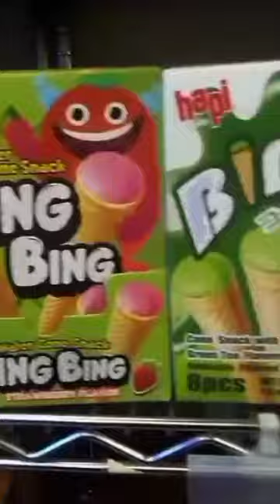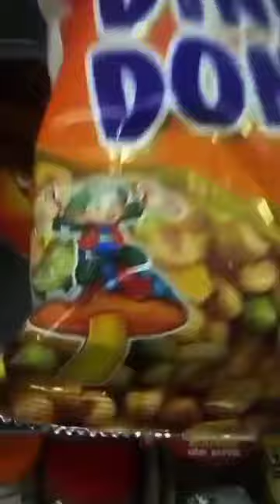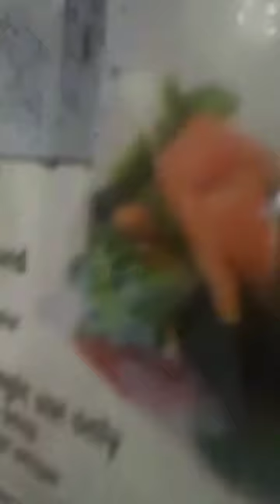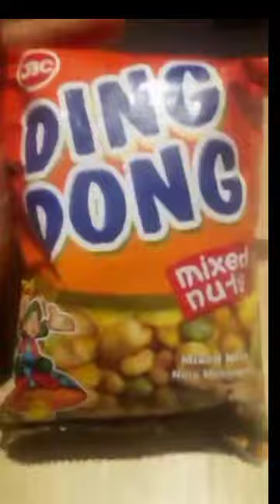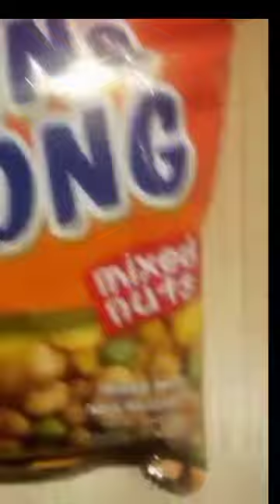the ding dong quest part 1